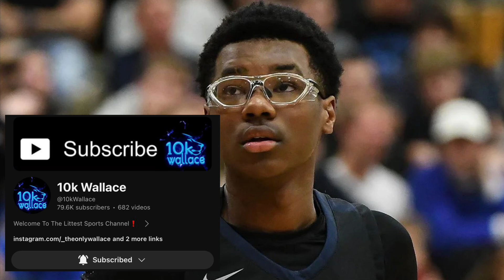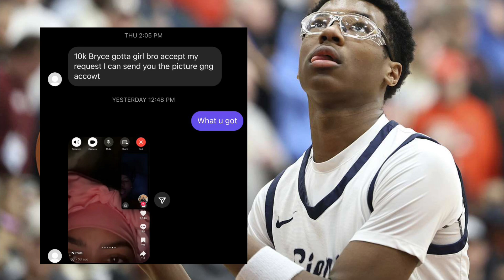Meet Bryce James New Girlfriend..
Bryce Got A New Girl…